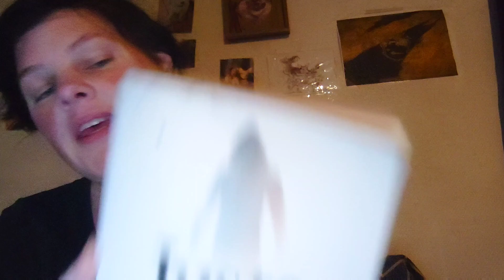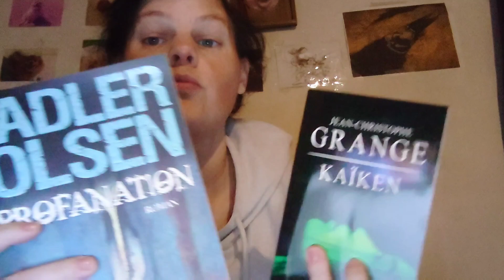vlog 307: j'ai fini ma lecture, il faut départager pour ma prochaine lecture,blabla...[547]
pour pouvoir departager

Profanation De Jussi Adler Olsen
Résumé
Sur le bureau de l’inspecteur Carl Mørck, chef du département V, le dossier d'un double meurtre commis en 1987 et impliquant une bande de fils de famille, innocentée par les aveux « spontanés » d’un des leurs. Mørck s'aperçoit que l'affaire a été hâtivement bouclée et décide de reprendre l’enquête. Cercles fermés des milieux d'affaires, corruption au plus haut niveau, secrets nauséabonds de la grande bourgeoisie. Carl Mørck et de son assistant syrien, l’imprévisible Assad.

Kaïken De Jean-Christophe Grangé
Résumé
 Quand le Soleil Levant devient un Soleil noir, Quand le passé devient aussi tranchant qu'une lame nue, Quand le Japon n'est plus un souvenir mais un cauchemar, Alors, l'heure du kaïken a sonné. Olivier Passan, de la Criminelle, est lancé dans la traque d'un insaisissable meurtrier, l’Accoucheur, qui éventre des femmes au terme de leur grossesse pour tuer leur bébé. Dans le même temps, ce flic tourmenté cherche à comprendre les raisons du naufrage de son couple : Naoko, sa femme japonaise, a demandé le divorce. L'histoire personnelle de Passan trouve des similitudes dans celle du serial killer, sorte de double monstrueux. Passan devra aller jusqu'à Tokyo chercher la clé de l'énigme...

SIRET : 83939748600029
TOHIER Emmanuelle
 11 place de l'eglise
91570 BIEVRES